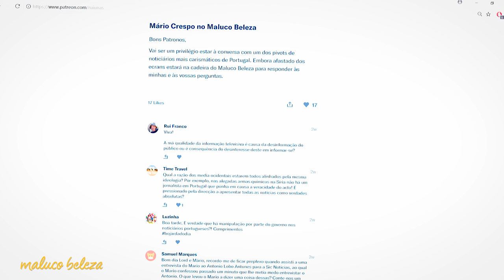Maluco Beleza - Mário Crespo (1/5) "Gosto muito do seu trabalho, Carlos Fino"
O que Mário Crespo faz actualmente, a reforma, como Crespo saiu da SIC...

▬▬▬▬▬▬▬▬▬▬▬▬▬▬▬▬▬▬▬▬▬▬▬▬▬▬▬▬ humor talkshow stand up comedy podcast comédia rir